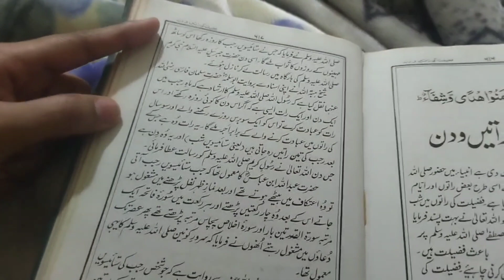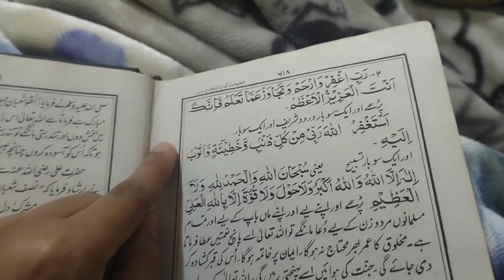Part 2 || Shab e Miraj ki Aebadat Ka tarika❤️❤️ Dilli Sakoon❤️goviral